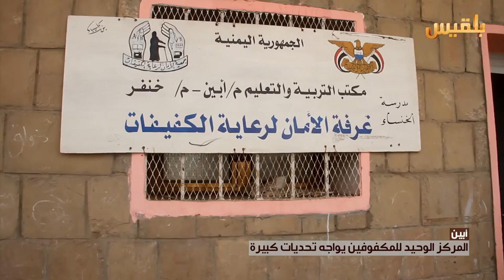أبين.. المركز الوحيد للمكفوفين يواجه تحديات كبيرة | تقرير: لطفي إبراهيم